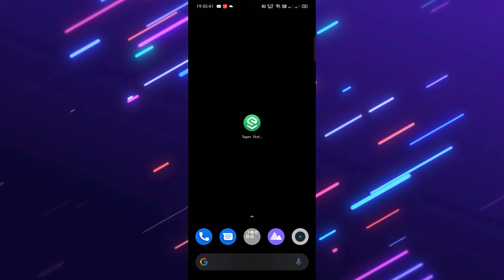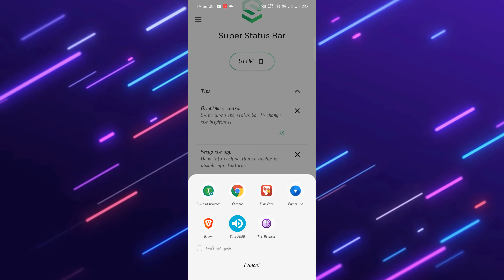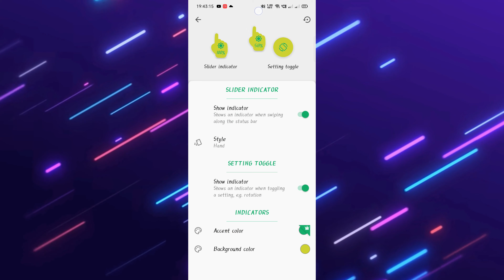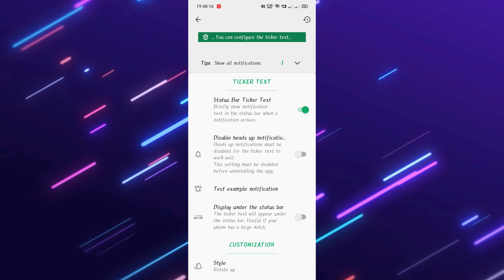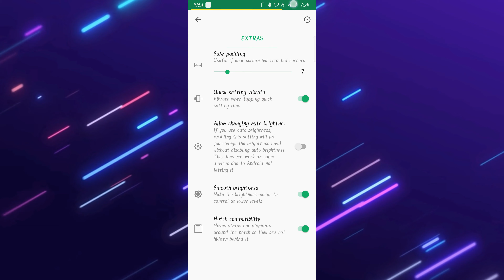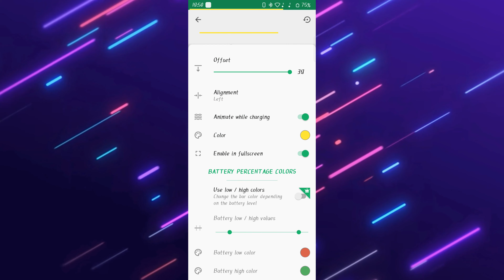how to use status bar | status bar ko use kese kare | customize status bar | super status bar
Using smartphone smartly a app series by Tech Effect.
super status bar is a smart tool which help you to make use of your status bar

LINK TO DOWNLOAD THIS APP.

background of this video was taken from.